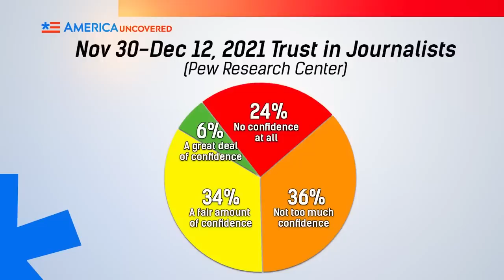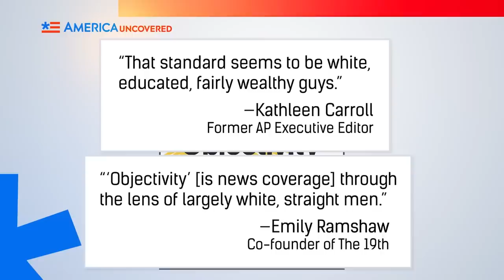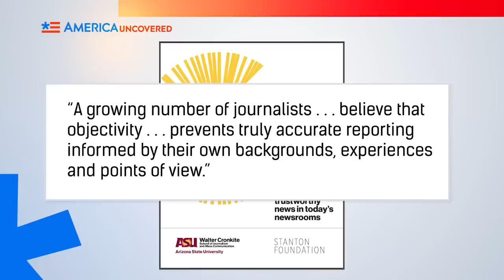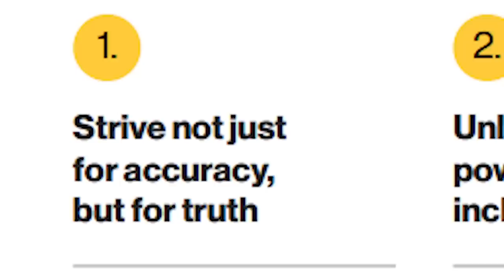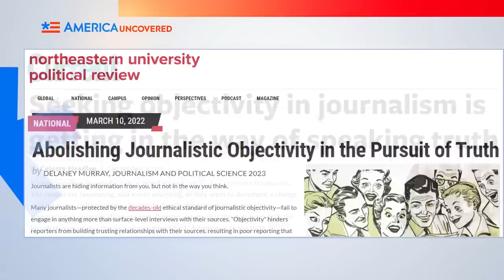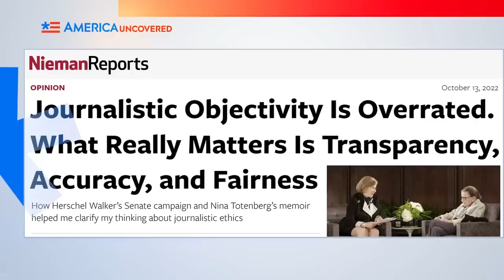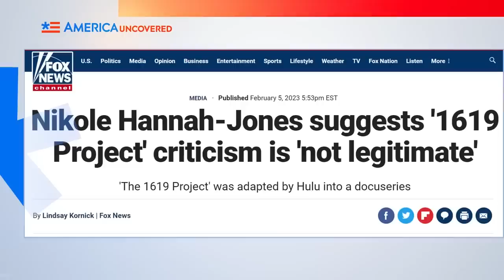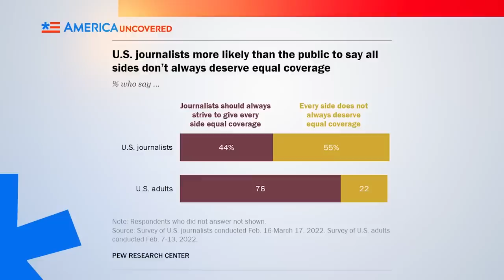Объективности пора уйти [КарлсонТВ]